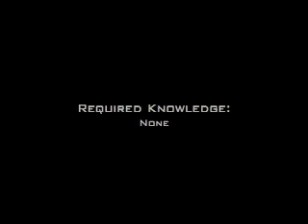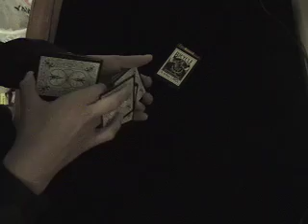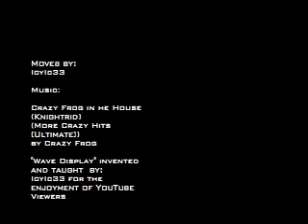Wave Display Tutorial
Tutorial of my Wave Display.
6 Packet display, fairly easy.
Explained in detail, just watch as many times as needed to get it. Im not going to bore anyone by making it really long explaining things that are very simple.